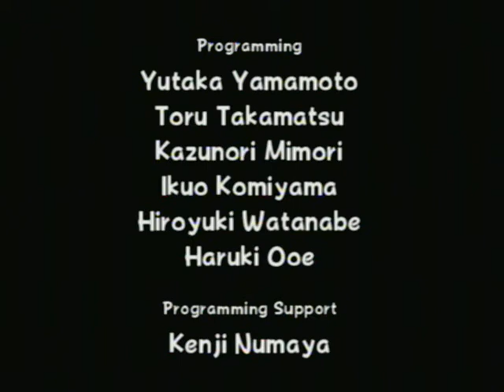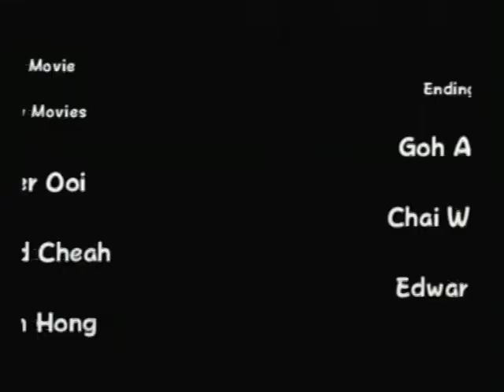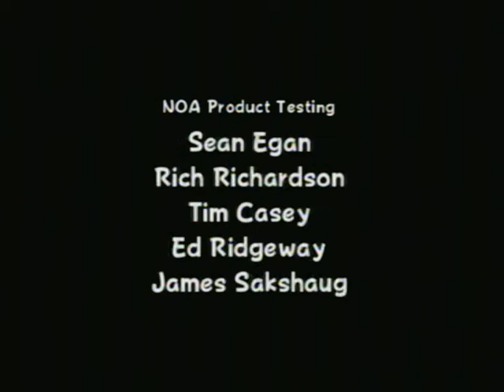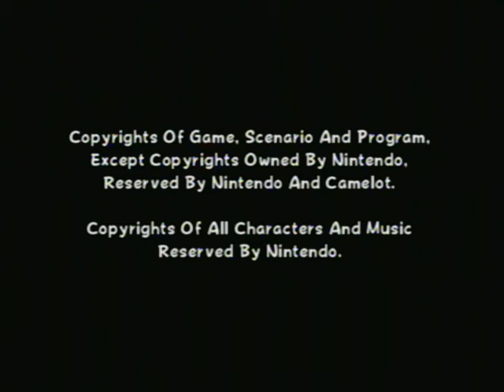Mario Power Tennis - 2004 - Doubles: Star Cup and End Credits